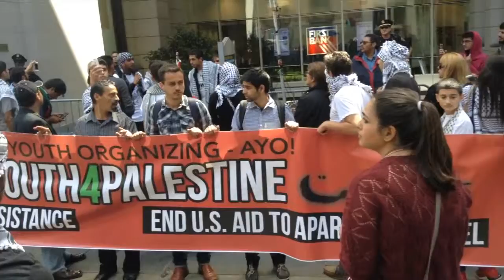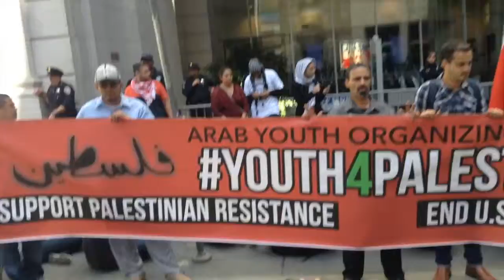Emergency Prayer Rally, March To Israeli Consulate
Palestinians and supporters march from United Nations Plaza to the Israeli Consulate in San Francisco. Filmed with an iPad 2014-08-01

الفلسطينيين وأنصار مسيرة من "ساحة الأمم المتحدة" إلى "القنصلية الإسرائيلية" في San Francisco. تم تصويره مع باد 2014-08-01